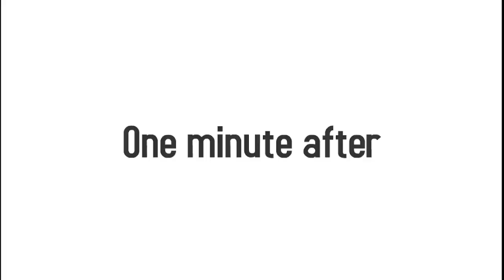Nick and Wolfard infiltrate Smile Away Reform school( Re-done! )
( I've remade this episode on a better shape, it took me 4 days so I hope you all like it ^^! )

After hearing some not very pleasant info about Smile Away, including a possible connection with former Mayor Bellwether, Chief bogo decides to dispatch Nick and Wolfard in a investigation against the place. What will they find?

Notice, This video is not any official Disney content and yes fanmade and a parody

Zootopia character Voices: Jason Bateman, Ginnifer Godwin, Rich Moore, Idris Elba, Joel Mchale( Uberduck voices )
Classic Caillou, Drill sarge, Romanova, and troublemaker voices( Vyond )